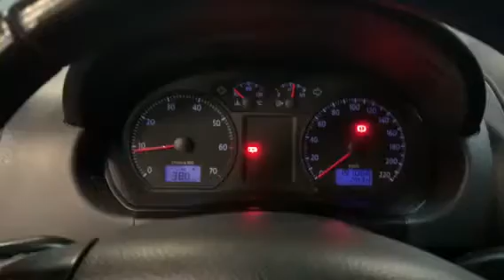01095 VW Polo 9n3 2007 1.2i BMQ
01095
VW Polo 9n3
2007
1.2i BMQ